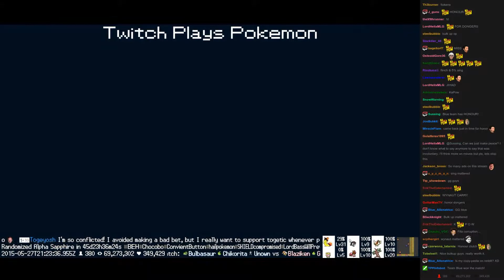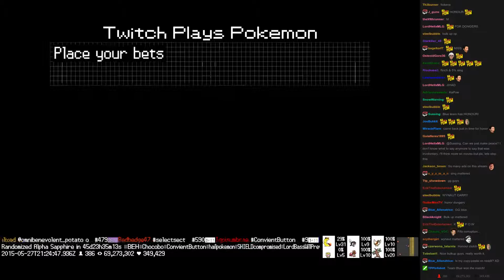Twitch Plays Pokémon Battle Revolution - Match #13627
Match #13627 [Blue: Fearow, Mewtwo, Bellsprout] vs [Red: Diglett, Dewgong, Togetic]
blue team won. Match duration: 3 minutes